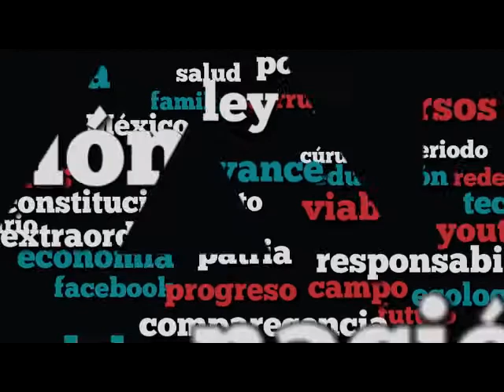Aprobación Derogar el Párrafo Octavo del art. 16 de la CPEUM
En votación nominal se aprueba con 327 votos a favor, 0 en contra y 0 abstenciones, el dictamen por el que se deroga el párrafo octavo del artículo 16 de la Constitución Política de los Estados Unidos Mexicanos.
Se turna al Senado para sus efectos constitucionales.